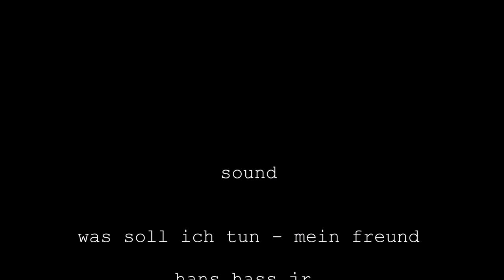was soll ich tun - mein freund - hans hass jr.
rare german "schlager" from the compilation "ich will, daß es das alles gibt", bear family records.

visuals:
stéphane rideau, gaël morel, elodie bouchez & frédéric gorny in "les roseaux sauvages" (wild reeds / wilder herzen) by andré téchiné